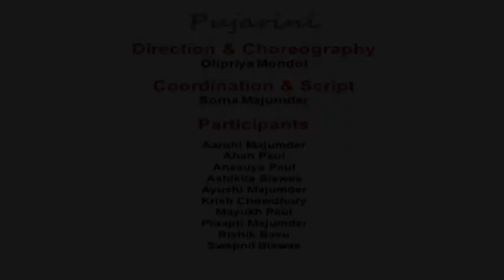EBCI ACP 2019 Part 7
Emirates Bengal Club of India Annual Cultural Program 2019 at BITS Pilani  Auditorium, Dubai Part 7